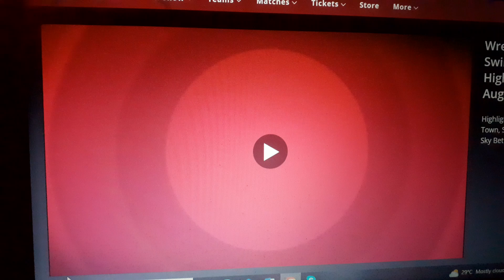Wrexham VS Swindon Town EFL League Two HIGHLIGHTS AUG. 19, 2023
Wrexham VS Swindon Town 5-5
EFL LEAGUE TWO 2023-24
AUGUST 19, 2023
STOK CAE RAS